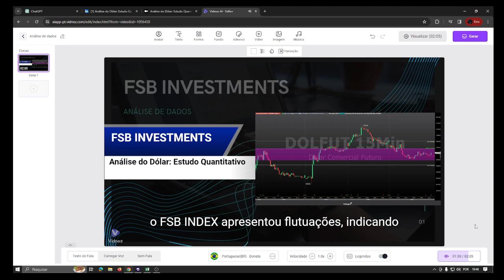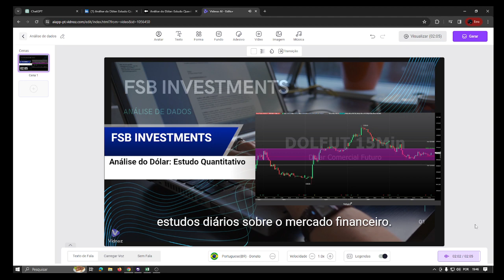Análise do Dólar: Estudo Quantitativo